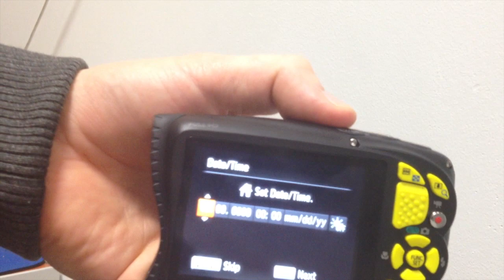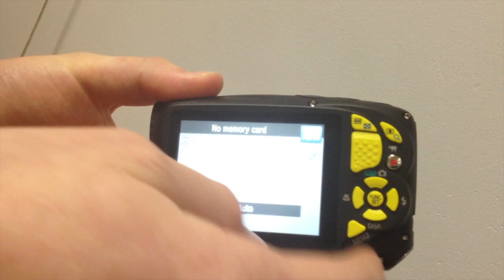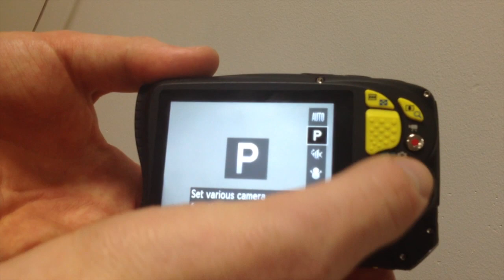Unbox Canon PowerShoot D20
Canon PowerShoot D20 unboxing